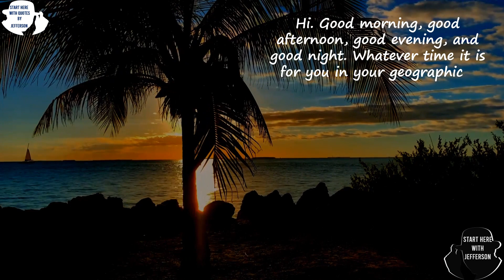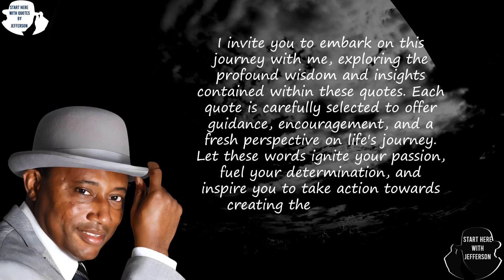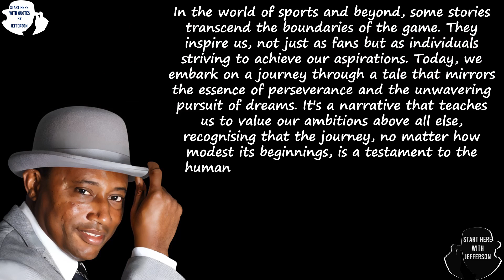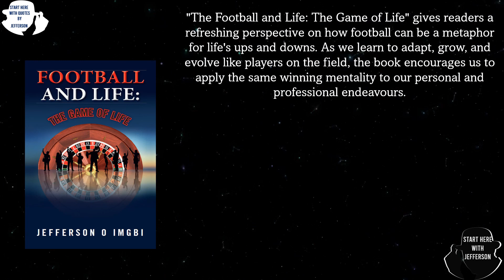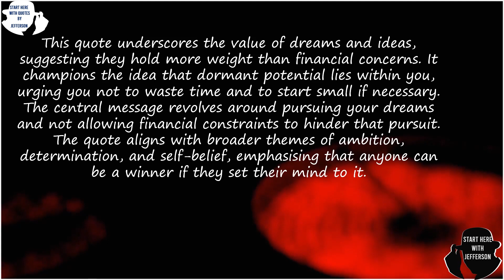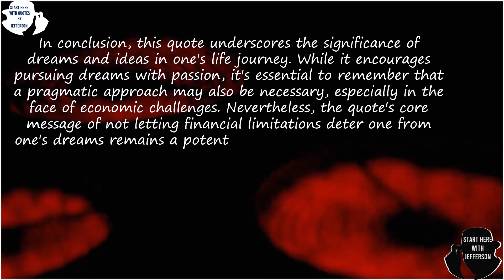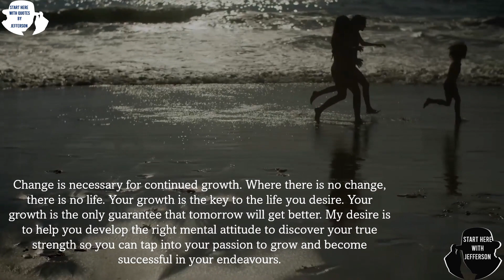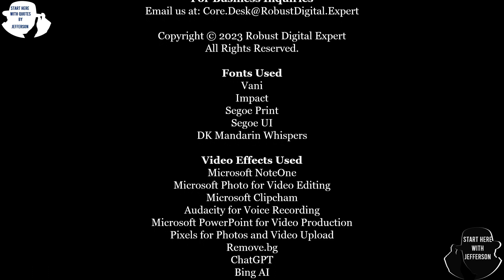Start Here with Quotes from Jefferson |No. 137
A curated collection of powerful, inspiring, and comprehensive quotes from Jefferson O Imgbi. Features quotes from "Football and Life: The Winning Mentality," "Football and Life: The Game of Life," "The Power of Image Nation," and "The Sure Word for Today."

Chapters
00:00 ― Intro
00:15 ― The Universal Greeting
00:35 ― Welcome to Start Here with Quotes from Jefferson
04:41 ― The Introduction
05:40 ― The Inspirational Quote by Jefferson O Imgbi
06:21 ― The Source of the Quote
08:29 ― The Judgement
09:06 ― The Key
09:50 ― The Application
10:32 ― The Image
11:07 ― The Potential Reversal
11:44 ― The Conclusion
12:25 ― About Start Here with Jefferson
13:41 ― Start Here
15:25 ― A Message from Jefferson